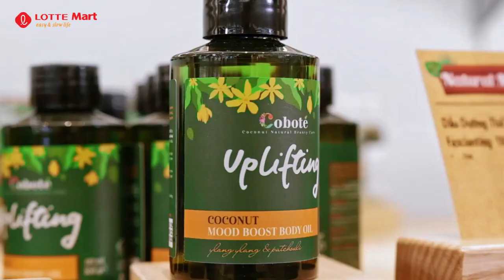DA XINH, TÓC KHỎE - DẸP MỌI ÂU LO CÙNG LOTTE Mart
💝 Nhân ngày Phụ nữ Việt Nam, LOTTE Mart xin dành tặng SIÊU ƯU ĐÃI SỐNG ĐẸP - GIẢM GIÁ 10% - 50% các sản phẩm chăm sóc làn da, mái tóc, mỹ phẩm cao cấp:
▪ Sữa rửa mặt ST. Ives CHỈ CÒN 68.900đ/ tuýp - Giá gốc: 118.000đ
▪ Nước tẩy trang Nivea sáng da CHỈ CÒN 64.500đ/ chai 200ml (TẶNG 01 băng đô cài tóc khi mua 02 chai/ Số lượng có hạn) - Giá gốc: 89.000đ
▪ Dầu gội Tresemme các loại CHỈ CÒN 152.900đ/ chai 850g - Giá gốc: 221.000đ
▪ Sữa tắm Dove hương sen/ trái bơ/ Lavender CHỈ CÒN 99.000đ/ chai 530g - Giá gốc: 149.000đ
▪ Sữa dưỡng thể Vaseline CHỈ CÒN 87.900đ/ chai 350ml - Giá gốc: 141.000đ
▪ Bông tẩy trang Silcot 82 miếng CHỈ CÒN 30.900đ - Giá gốc: 38.900đ v.v. từ nay đến hết 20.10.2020 trên toàn hệ thống siêu thị LOTTE Mart Việt Nam.
👉 Chớp ngay sale tốt nào chị em ơi !!!